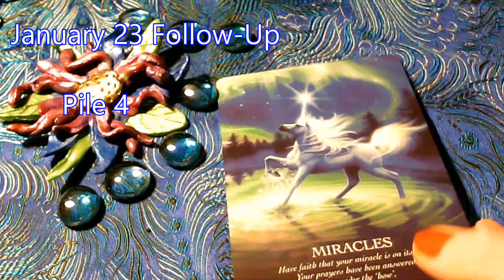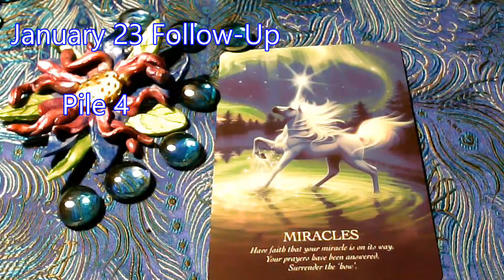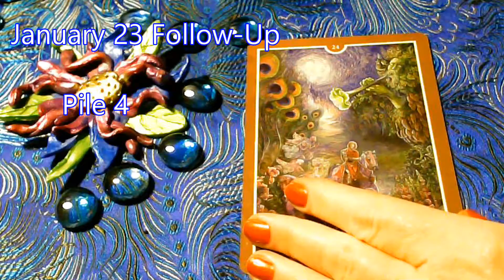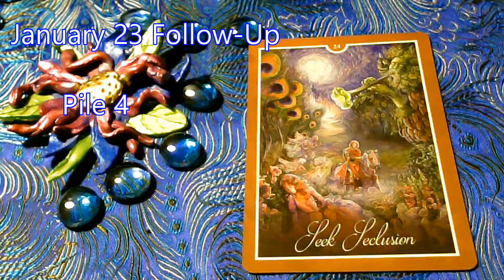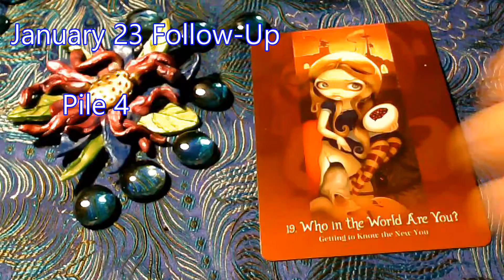Pile 4, January 23 Follow-Up